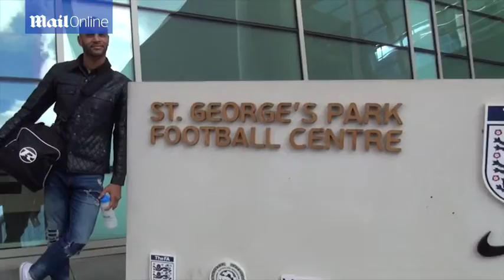Behind the scenes with Leon McKenzie ahead of his next fight - Daily Mail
Leon McKenzie says he will ignore taunts from his opponent John McCallum about sending him back into depression after their fight at York Hall on Saturday night. The former footballer turned boxer is one fight away from a shot at the British super middleweight title, but his opponent McCallum joked about McKenzie's mental health struggles  in the lead up to the fight. McKenzie battled depression during his football career as he struggled to deal with his personal life.